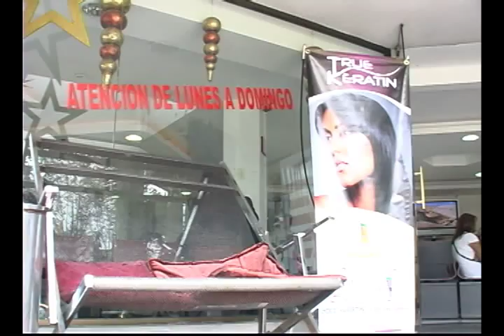Rory Peluquería & Spa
Nuestro socio del día es Rory Peluquería & Spa, un centro de belleza integral que dirige con gran visión empresarial el reconocido estilista ecuatoriano Rory, cuyo verdadero nombre es Kléver Hermida. Desde los 13 años, él ya tenía muy claro lo que quería hacer en la vida. A los 16 ya cortaba el cabello y empezó a surgir en el arte de la peluquería. Hoy, a sus 44 años, su negocio está muy bien posicionado y a Rory lo solicitan por doquier. Pero nada es producto de la buena suerte. Si Kléver/Rory ha alcanzado el éxito empresarial, al lograr que su negocio se mantenga por casi 30 años en el mercado, es porque no le tiene miedo al trabajo. Constantemente se capacita para innovar, ofrecer nuevos servicios y aplicar aquí las últimas tendencias que aprende de sus viajes por el mundo. Además, brinda empleo a más de 50 personas, entre peluqueros, manicuristas, estilistas, pedicuristas y expertos en maquillaje. Rory dice que "el éxito de las cosas está en hacerlas con amor y con entrega". Es un hombre muy creyente. Asegura que todo se lo debe a Dios. No es de sorprenderse que con esa actitud, a nuestro socio del día le vaya tan bien. A su excelente servicio de peluquería y spa hay que sumar el de cafetería, creado para los clientes apurados que, por acudir ahí, sacrifican su almuerzo. El local principal de Rory Peluquería & Spa es amplio (600 m2, distribuidos en tres pisos) y se encuentra muy bien ubicado en la Mariana de Jesús y 10 de Agosto. Por si esto no bastara, cuenta con un parqueadero exclusivo para clientes. Pensando en la necesidad de sus clientes, también abrió un nuevo local de 150 m2 en las calles Río Coca y 6 de Diciembre. El horario de trabajo es de lo mejor: de 07:30 a 20:00 todos los  días de la semana, algo que Rory  ha logrado porque sabe organizarse.  Por si usted quiere conocer a este emprendedor y su magnífico trabajo, llame a los teléfonos 2523012, 2548898 y 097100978.